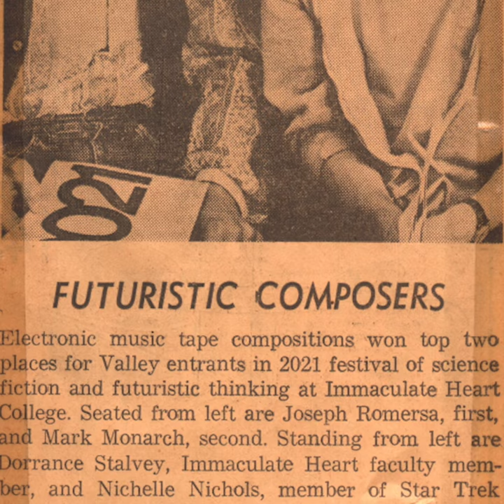Immaculate Heart TV Interview w/Joe Romersa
In 1973, at age 16 I won first place in a futuristic competition. Wish I had the TV footage but I found the audio while archiving old cassette tapes. I was really into Avant Gard music at the time and studied electronic music at No. Ho. High School. My friend Mark Monarch was 2nd place. Also got to meet Nichelle Nichols from Star Trek, that was cool too!
 Hey, if I release this piece that won in 2021 I will have successfully predicted the future! W0w!